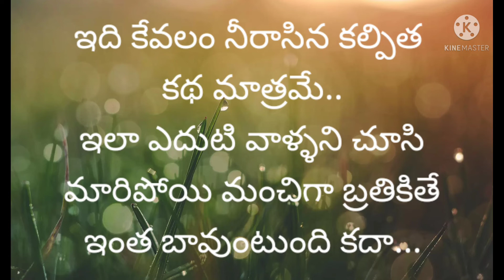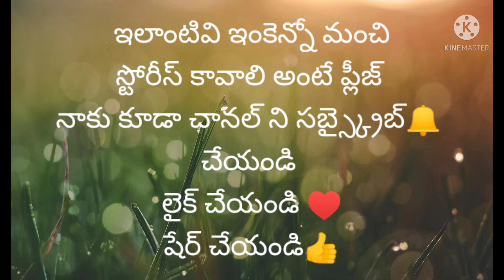ladies ni understandఆడవారిని అర్థం చేసుకోండి/పెళ్లయ్యాక భార్యకు భర్తె లోకం/🙏👩‍❤️‍👨DharmulaShailuShai